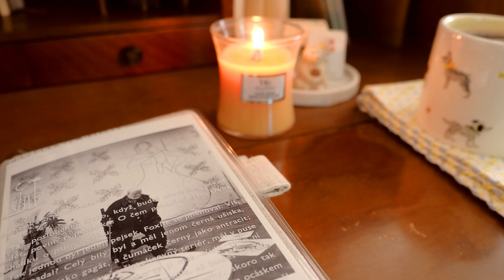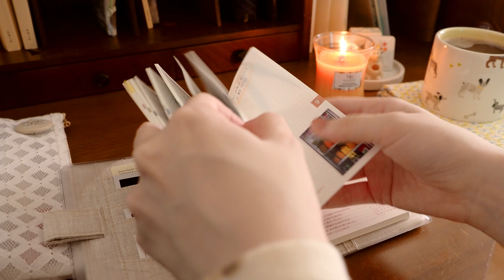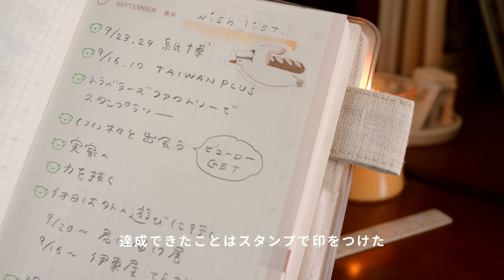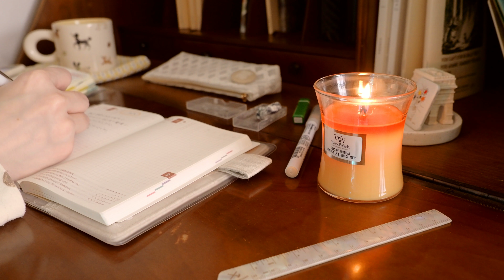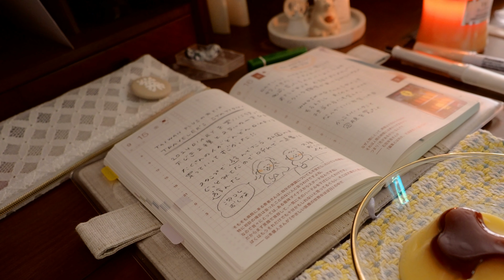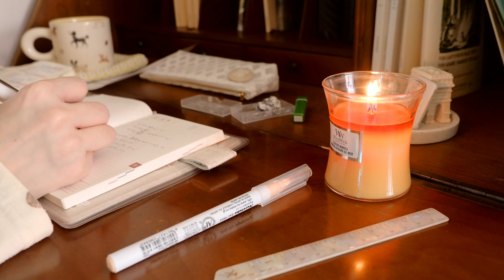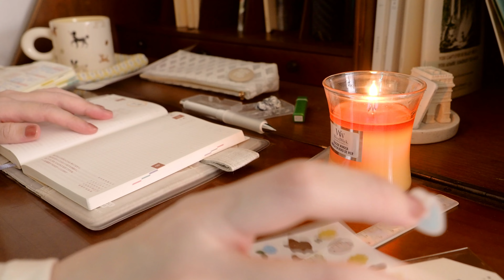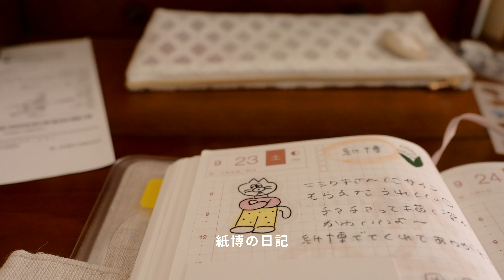🕯journal with me いっしょに手帖しよう 焚火の音 作業用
９月のほぼ日を全然書けていなかったので、作業動画として撮りながら埋めました
手帖とお茶とおやつを準備して、いっしょに手帖してね☻

[ sub channel ]
サブチャンネルを開設しました

[ fansfer ]
お手紙などを匿名で送れるサービスです◎
ぜんぶ大切に読ませていただいています、ほんとうにありがとうございます☻
今年はなるべく動画内で紹介します！

[ 楽天ROOM ]
使っている文具・愛用品など

[ timestamp ]
00:00 準備
01:40 手帖タイム  前半
17:34 おやつタイム　みんなも休憩してね
19:04 手帖タイム 後半
33:46 おつかれさまでした